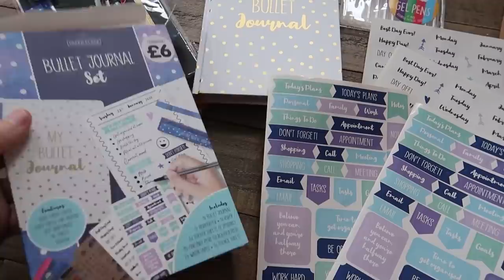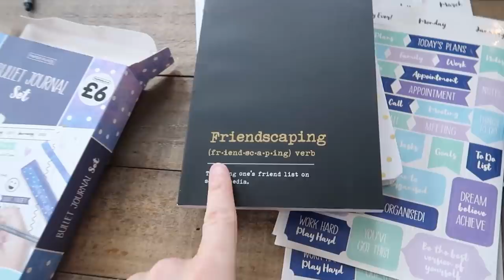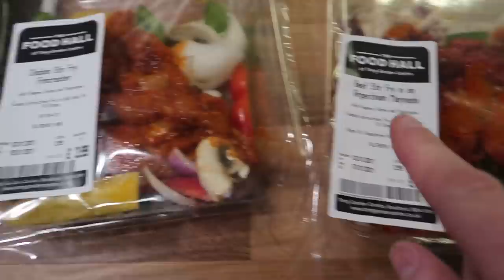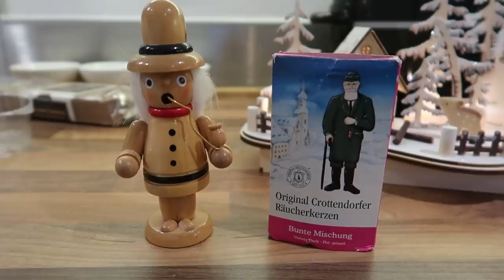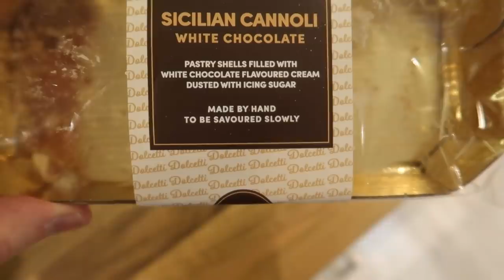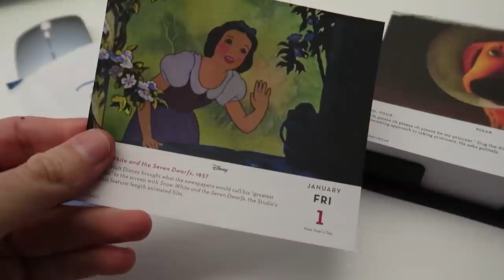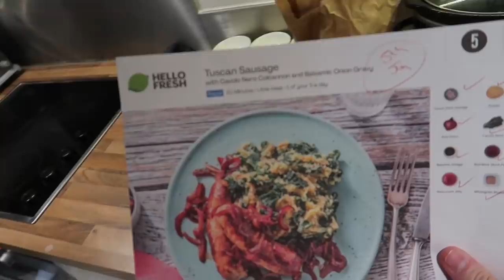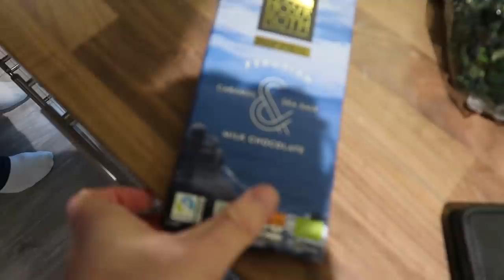LEARNING YORKSHIRE DIALECT ACCENT GUESS THE PHRASES | THE LODGE GUYS VLOG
ABOUT US

LICENSES